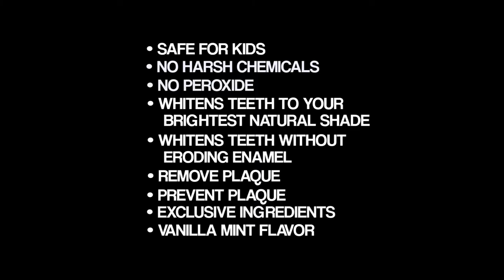How to get the WHITEST TEETH in town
The whitening toothpaste that actually WORKS!
Whiten & Brighten your teeth without harsh chemicals and peroxide.
🚫 Sensitive
🚫 Harsh chemicals
🌱 Naturally occurring fluoride ions
😲 Works on Braces, caps, veneers
👶🏼 Safe for kids
👩🏻 Safe for pregnant and nursing moms